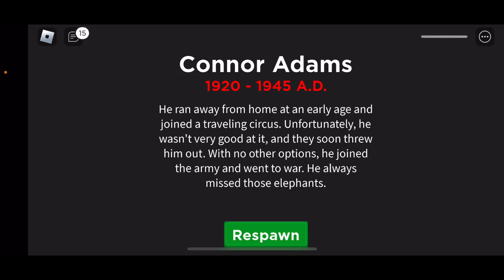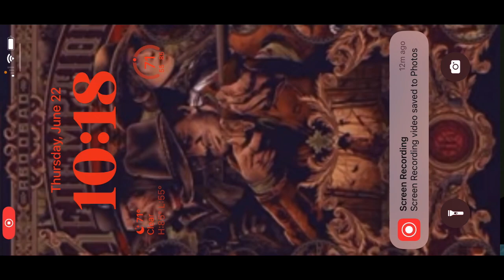Finishing the pacific west